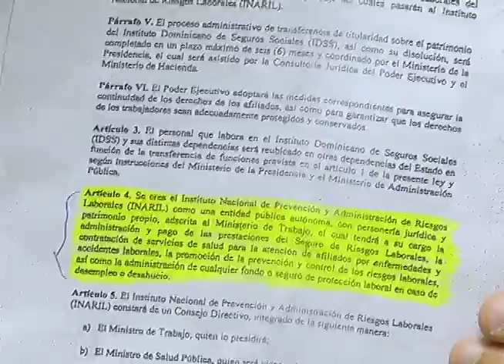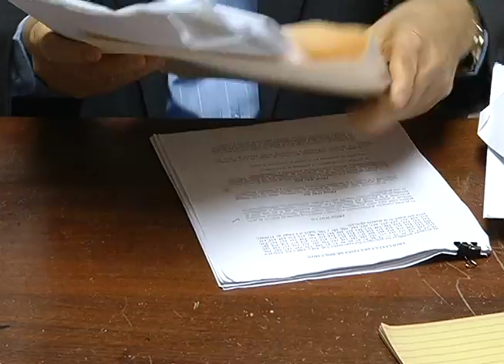TRABAJADORES PRIVADOS- 01-04-19 MARTINA ESPINAL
TRABAJADORES RECHAZAN ELIMINACION DE CESANTIA